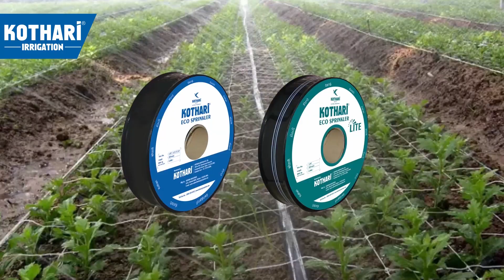वर्षानुवर्षे पैसे आणि पाण्याची बचत करा मुबलक उत्पन्न मिळवा | Use of 100 % Water by Drip Irrigation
This video tells us about the use of irrigation and sprinkler for your farm. We have a variety of accessories for farming like drip irrigation and sprinkler, Mini Sprinkler, and PVC Pipe, HDPE Pipe, Eco Sprinkler which is ISO certified also will benefit the farm. Kothari Irrigation is a trusted brand for farmers and also includes a subsidy from Maharashtra State.

1) Drip Irrigation & Sprinkler System For Farming
2) Sprinkler & Mini Sprinkler for Farming
3) PVC & HDPE Pipe for Farming
4) Eco Sprinkler